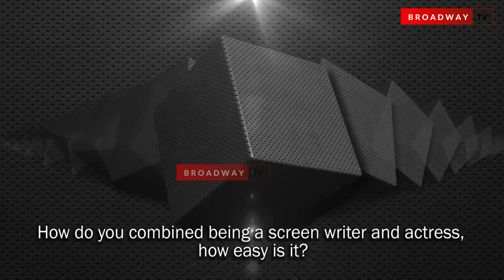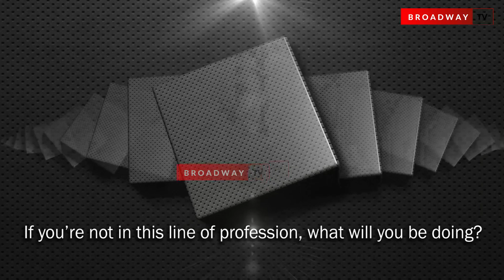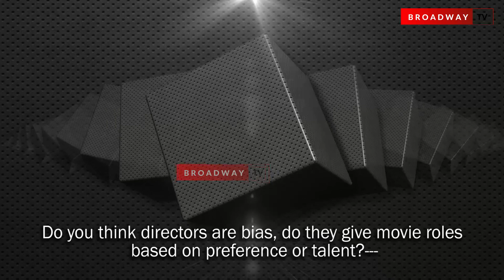"Some Actors Go Gaga On Set And Want To Have Real S3x With You" Actress Wunmi Olabimtan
UK Based Film Maker, Wunmi Olabimtan says some actors go gaga and want to have real s3x on set while filming a sex scene.